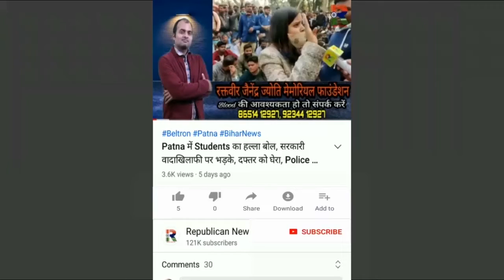तिरंगे पर Corona की मार, Republic Day में क्यों मायूस हैं आलम, Patna में नहीं मिल रहे खरीदार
गणतंत्र दिवस पर कोरोना की मार। क्यों मायूस हैं पटना के आलम? बाजार में खरीदार तक नहीं मिल रहे। देखिए झंडा बाजार का हाल।